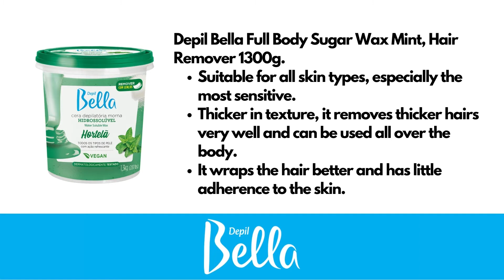Depil Bella Full Body Sugar Wax Mint, Hair Remover 1300g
Warm water-soluble depilatory wax, based on sugar, suitable for all skin and hair types, removes unwanted hair from the entire body.
Thicker in texture, it removes thicker hairs very well and can be used all over the body.
It wraps the hair better and has little adherence to the skin, offering a more comfortable shave with less pain, reducing ingrown hairs.
Indicated for all skin types and mint provides a pleasant refreshing sensation during the waxing process.

Practical, it leaves no residue on the skin.

It is natural and the base is sugar.

Composition: SUCROSA, AQUA (WATER), PARFUM (FRAGRANCE), CITRIC ACID, DETHYLENE GLYCOL, CI 42090 (FD&C BLUE No. 1), PHENOXYETHANOL, CAPRILYLGLICOL.